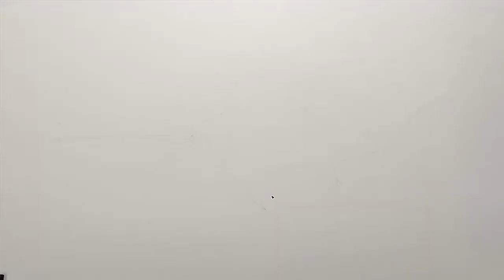How To Draw The Swordfish - Learn To Draw - Art Space